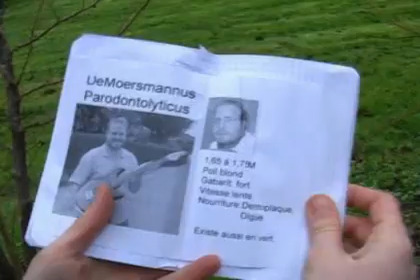Très chasse, très pêche - La chasse au paro - Part 2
Reportage sur la chasse d'une espèce en voie de disparition: le professeur de parodontologie;

Gala dentaire Nantes 2007